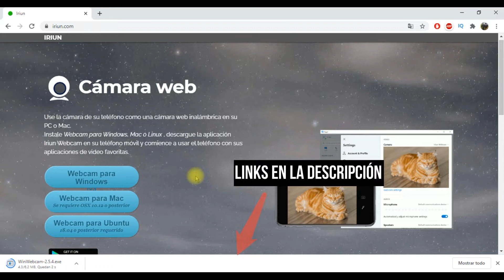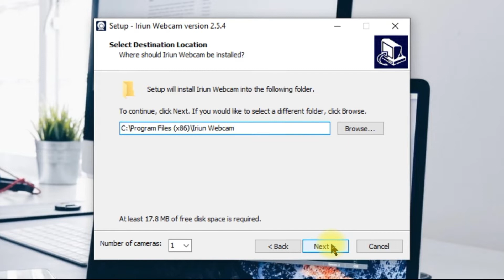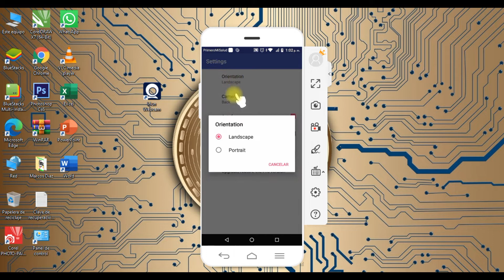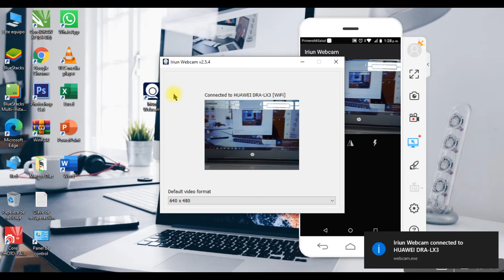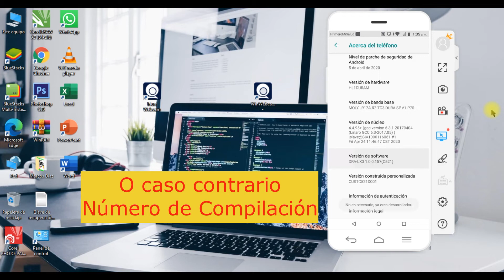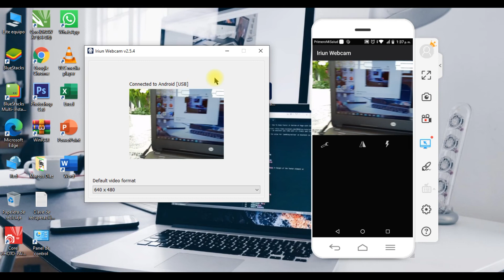📱 USAR EL CELULAR como CAMARA WEB 👉 usar CELULAR COMO WEBCAM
como usar el celular como camara web 👉 usar celular como webcam

En este emocionante tutorial, te mostraremos paso a paso cómo convertir tu teléfono inteligente en una potente cámara web. Con la creciente necesidad de videollamadas y transmisiones en línea, utilizar la cámara de tu teléfono puede ser una solución conveniente y de alta calidad. Aprenderás a optimizar la calidad de video, ajustar la configuración de audio y garantizar una conexión estable para que tus videoconferencias y transmisiones en vivo sean profesionales y sin complicaciones.

¡Prepárate para llevar tus videollamadas y transmisiones a un nivel completamente nuevo utilizando la potencia de la cámara de tu teléfono inteligente! ¡Nos vemos en el siguiente video!